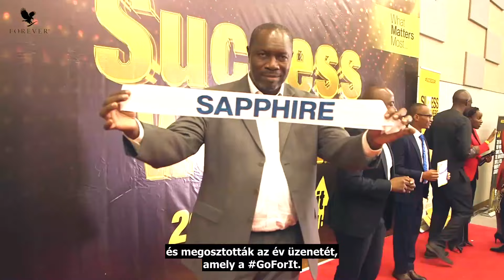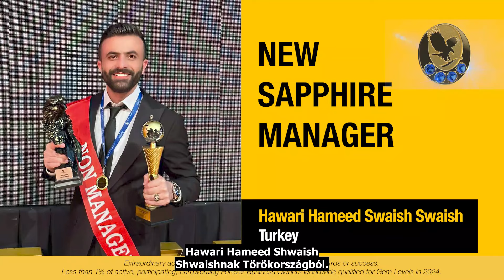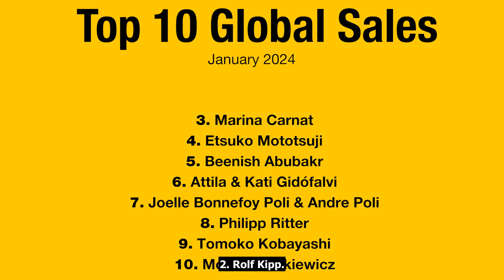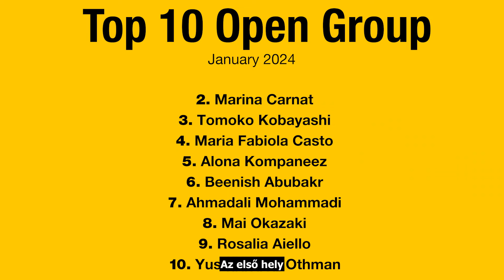Forever Matters - 3. évad/2. rész